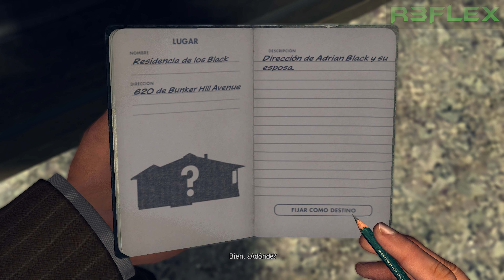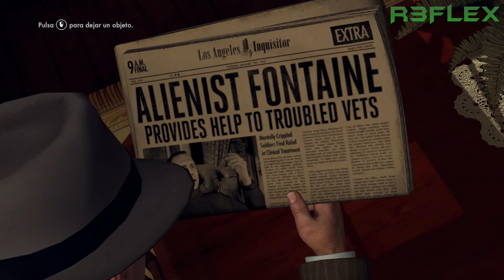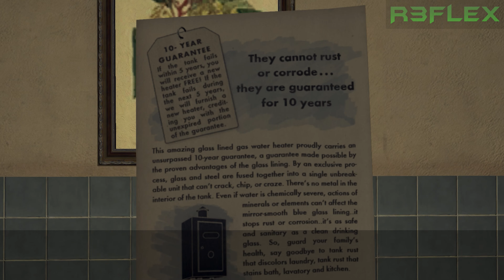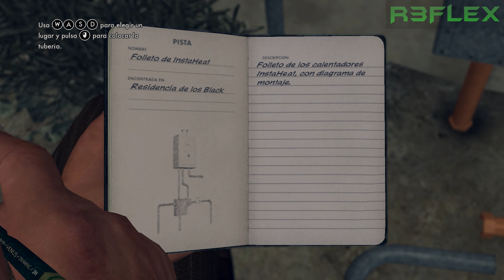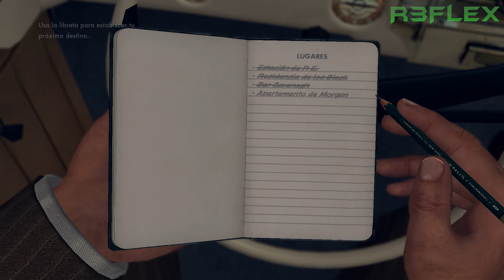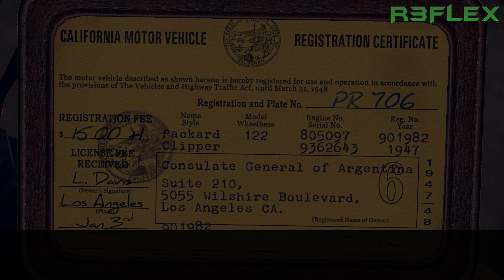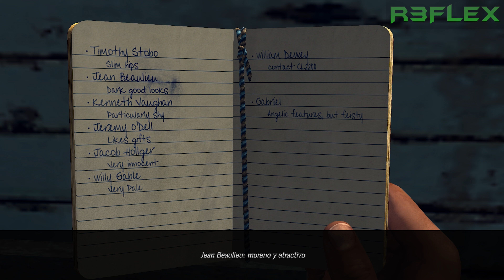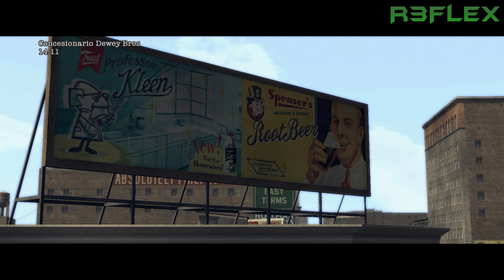L.A. Noire | Parte 2 | Gameplay en Español Sin Comentarios | 1080p 60fps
¡Segunda parte del Modo Historia de L.A. Noire!
¡Gameplay en Sub-Español sin comentarios en 1080p 60fps!